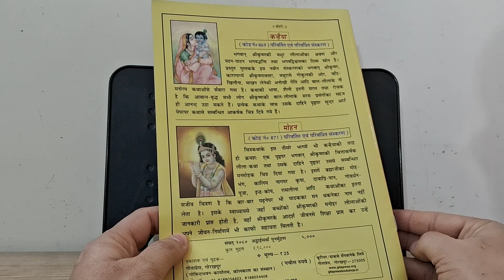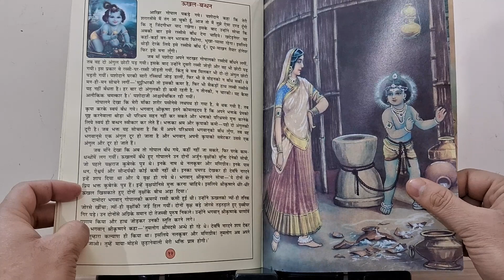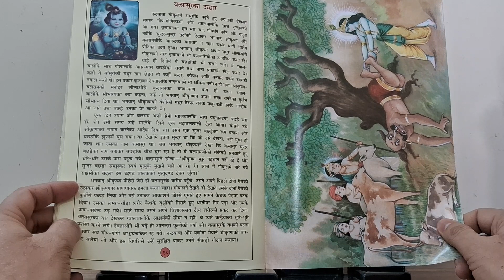गोपाल, भगवान् श्रीकृष्ण चित्रकथा, Gopal, Shri Krishna Leela Chitrakatha, Part 2/4, Gita Press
Book Overview: गोपाल, भगवान् श्रीकृष्ण चित्रकथा, Gopal, Shri Krishna Leela Picture Book, Part 2/4, Gita Press, Gorakhpur, Code 870

Pages 20 (including front and back cover)

Description from Gita Press website -

भगवान् श्रीकृष्ण की बाल-लीलाएँ परम मंगलमयी तथा अमृतस्वरूप हैं। इस पुस्तक में भगवान् श्रीकृष्ण के द्वारा बलराम की यशोदा के समक्ष शिकायत से लेकर वत्सासुर-उद्धार तक की नौ बाललीलाओं का सरल भाषा में सुन्दर वर्णन किया गया है। पुस्तक में प्रत्येक बाललीला का बहुरंगा आकर्षक चित्र भी दिया गया है।